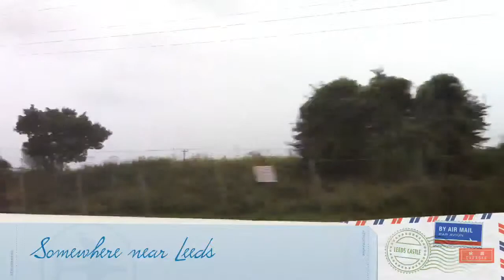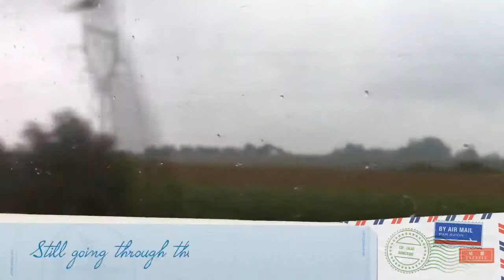London to Paris via Eurostar